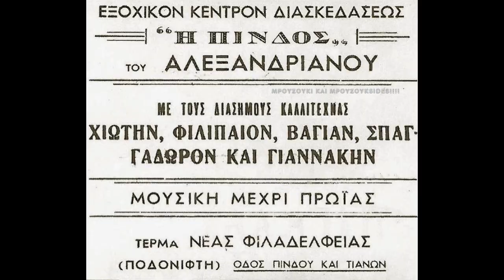Έπαψα πια να σ' αγαπώ - Βάιος Γιαννιτόπουλος, Μανώλης Χιώτης 1950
Έπαψα πια να σ' αγαπώ (δεν μου γουστάρεις) -
Βάιος Γιαννιτόπουλος, Μανώλης Χιώτης
Δίσκος: Columbia DG 6820  .
Σύνθεση: Μανώλης Χιώτης
Αθήνα, 1950

Έπαψα πια να σ’ αγαπώ
και πια δε μου γουστάρεις
και καθαρά θα σου το πω
άλλον να βρεις να πάρεις

Δε θέλω να σε ξαναδώ
ψεύτρα γαλανομάτα
άντε να φύγεις από `δω
μου μάρανες τα νιάτα

Να ζεις μαζί μου δεν μπορείς
και τον καιρό σου χάνεις
τι με κοιτάς και απορείς
για μένα πια δεν κάνεις